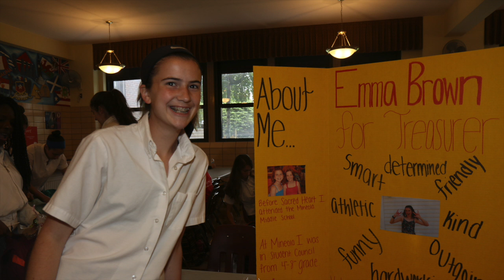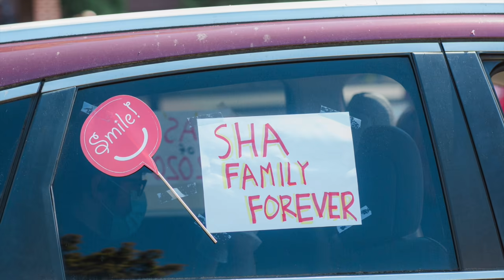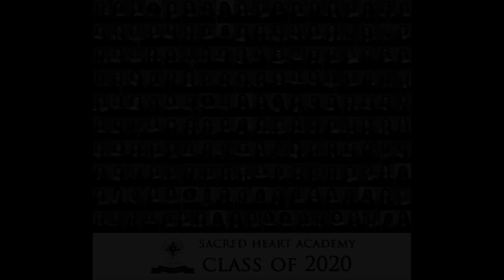A Tribute to the Sacred Heart Academy Class of 2020